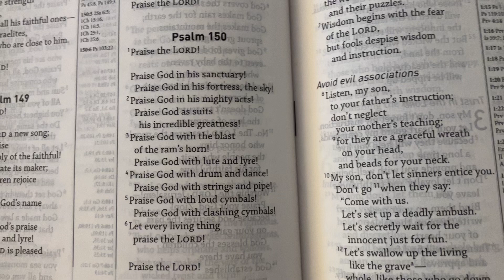Sound Circle - Psalm 150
At our first Sound Circle meeting on June 28, 2023, we read Psalm 150.